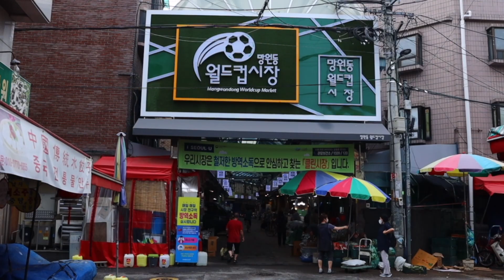오징어 회뜨기 망원시장 바다를 사랑한 형제들 오징어회 오징어활어 산오징어 live squid sashimi korean streetfood kfood squid game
오징어 회뜨기 망원시장 바다를 사랑한 형제들

오징어회
 live squid  sashimi  korean streetfood kfood

위치
망원역 2번출구 300m 근처
망원시장